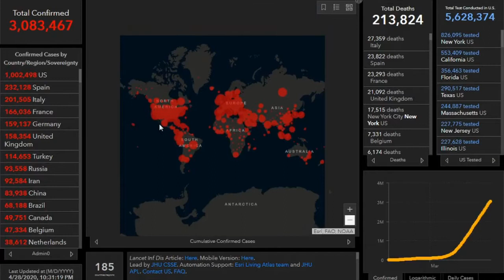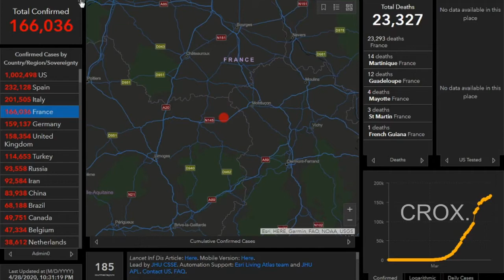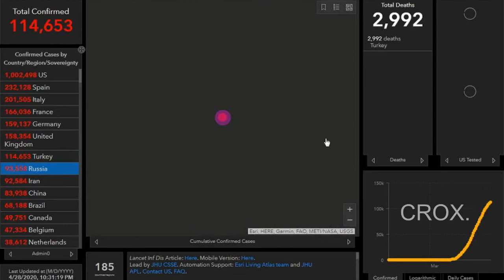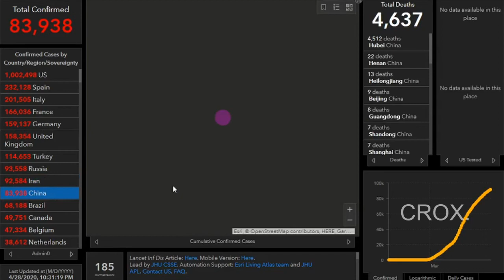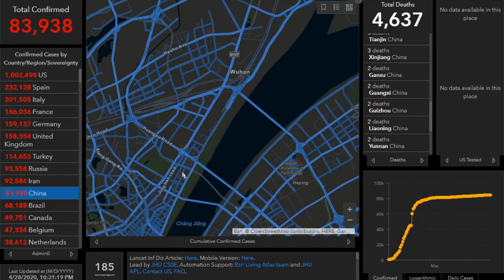Top 10 Countries With Most Coronavirus Cases & Deaths (28-April-2020)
Here's The Graphs Of Coronavirus Cases & Deaths By Country Vise With Most Numbers.
Hope You It Is Helpful For You.